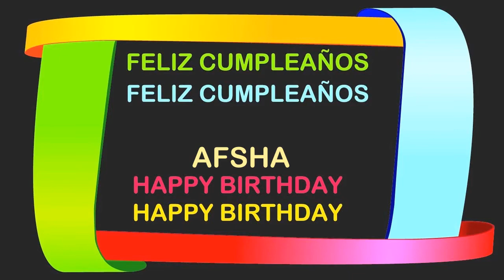Afsha Birthday Postcards & Postales